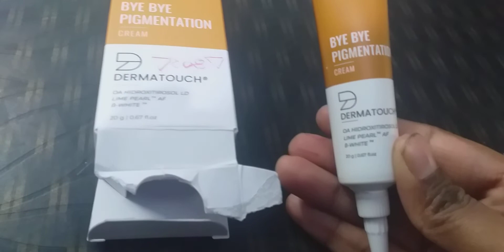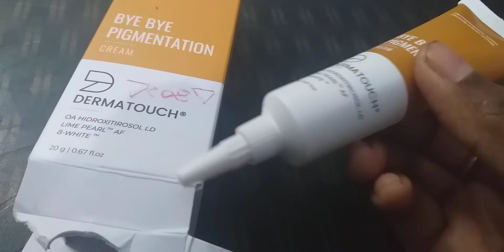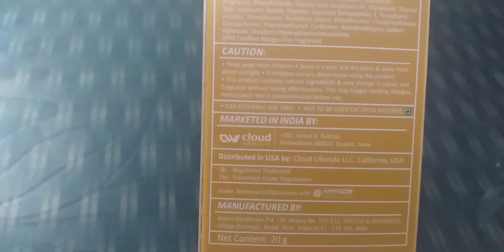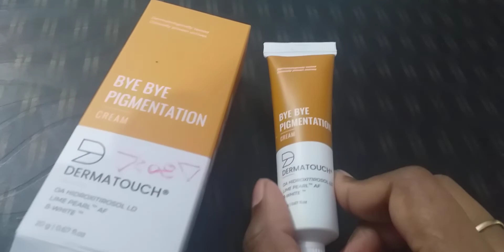bye bye pigmentation cream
useful for hyperpigmentation, dark spots, norish skin and sun burn problem